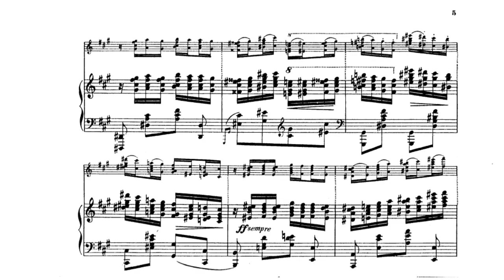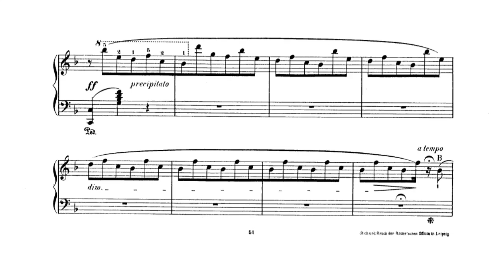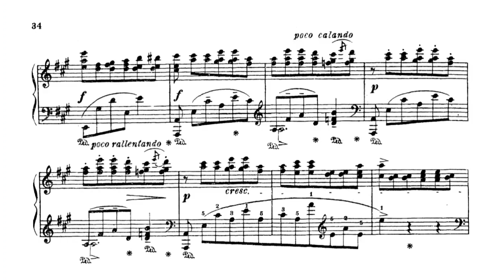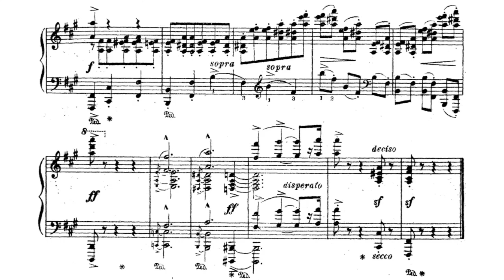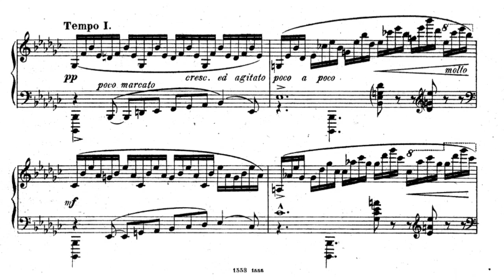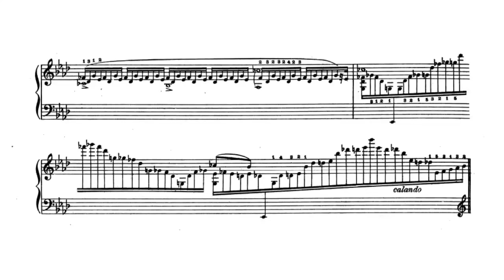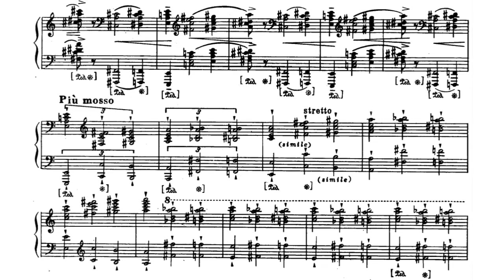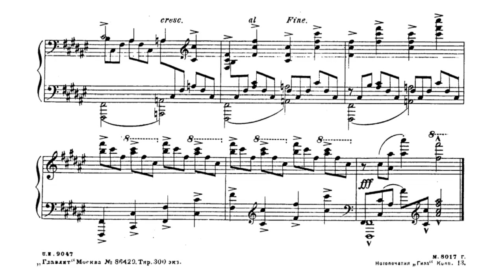Felix Blumenfeld - All Etudes Complete (Various recordings)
Felix Blumenfeld complete all etudes,

Chapters:
1. 00:00 Etude from 4 morceaux op 2 no 1, A major/ Daniel Blumenthal
2. 2:06 3 etudes op 3 no 1, D flat major / Daniel Blumenthal
3. 7:17 3 etudes op 3 no 2, E minor/ Daniel Blumenthal
4. 9:19 3 etudes op 3 no 3, A major/ Daniel Blumenthal
5. 12:04 Valse etude op 4, F major/ Daniel Blumenthal
6. 16:55 Sur mer etude op 14, G minor/ Vladimir Belov*
7. 22:02 Etude de Concert op 24, F sharp minor/ Vladimir Belov*
8. 27:00 Etude de Concert/ Alexander Zhilinsky*
9. 31:22 Etude de Concert/ Maria Alberta Siloti*
10. 36:20 2 Etude-fantasie op 25 no 1, G minor/ Daniel Blumenthal
11. 44:17 2 Etude-fantasie op 25 no 2, E flat minor/ Daniel Blumenthal
12. 50:46 2 Etude op 29 no 1 D Minor/ Daniel Blumenthal
13. 52:11 2 Etude op 29 no 2 A major/ Daniel Blumenthal
14. 53:54 Etude for left hand alone op 36 A flat major/ Vladimir Belov*
15. 58:51 Etude for left hand/ Simon Barere*
16. 1:02:50 4 Etudes op 44 no 1, G flat major/  Daniel Blumenthal
17. 1:04:26 4 Etudes op 44 no 2, D flat major/ Daniel Blumenthal
18. 1:07:44 4 Etudes op 44 no 3, E minor/ Daniel Blumenthal
19. 1:11:27 4 Etudes op 44 no 4, A minor/ Daniel Blumenthal
20. 1:13:38 Troisieme Etude fantasie op 48, F minor/ Daniel Blumenthal
21. 1:22:37 Etude in F sharp major op 54/ Daniel Blumenthal

Felix Mikhailovich Blumenfeld (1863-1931) was a russian/soviet composer, pianist and conductor. He was born in Kirovograd (in present-day Ukraine), Kherson Governorate, Russian Empire, the son of Mikhail Frantsevich Blumenfeld, of Austrian Jewish origin, and the Maria Szymanowska. Blumenfeld studied with Gustav Neuhaus, married to his older sister. Then he studied composition at the St. Petersburg Conservatory under Nikolai Rimsky-Korsakov and piano under Fedor Stein between 1881 and 1885. He then taught piano there himself from 1885 until 1918, whilst also serving as conductor of the Mariinsky Theatre until 1911.

The Mariinsky saw the premieres of the operas composed by his mentor Rimsky-Korsakov. He was also the conductor at the Russian premiere of Wagner's opera Tristan und Isolde.

In 1908, he conducted the Paris premiere of Modest Mussorgsky's opera Boris Godunov.

From 1918 to 1922, he was the director of the Music-drama school of Mykola Lysenko in Kiev, where, amongst others, Vladimir Horowitz was a pupil in his masterclasses. He returned to the Moscow Conservatory in 1922, teaching there until his death. Other famous pupils of his include Simon Barere, Maria Yudina, Nathan Perelman, Vladimir Belov, Anatole Kitain and Maria Grinberg. He died in Moscow.

As a pianist, he played many of the compositions of his Russian contemporaries. His own compositions, which showed the influence of Frédéric Chopin and Pyotr Ilyich Tchaikovsky, include a symphony, numerous pieces for solo piano, an Allegro de Concert for piano and orchestra, and lieder. His virtuoso pieces for piano in particular have enjoyed something of a renaissance in recent years.

He was the uncle of Heinrich Neuhaus and first cousin, once removed of Karol Szymanowski (Felix's father and Karol's father, Stanislaw Szymanowski, were cousins).